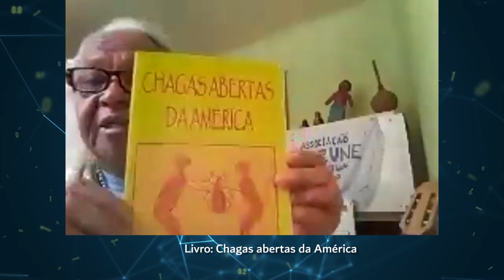DAUÁ PURI HISTÓRIAS QUE FAZEM DA DIFERENÇA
Entrevista com o indígena Dauá Puri, escritor e membro do conselho estadual que trabalha com a história e a memória dos puri.